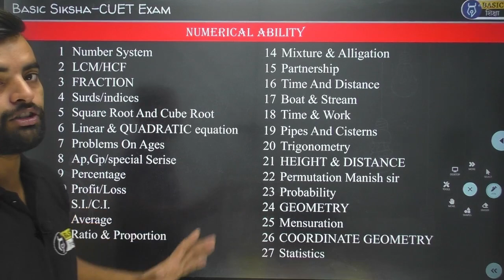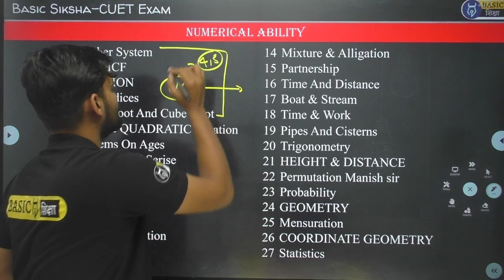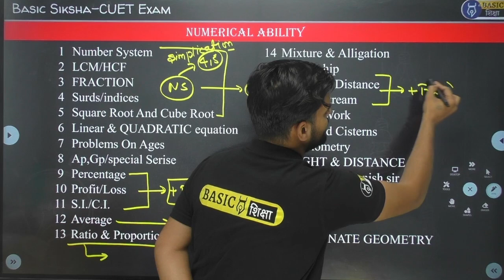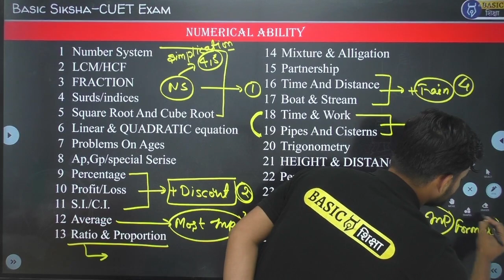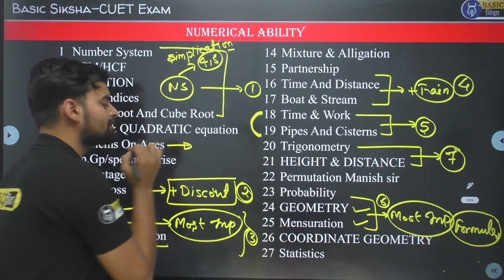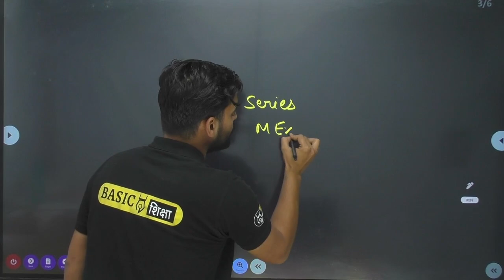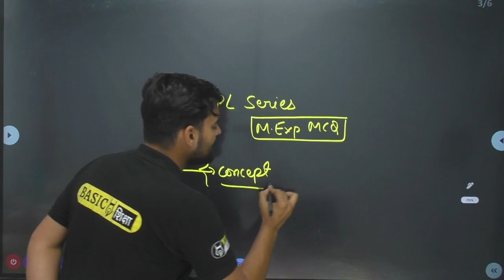CUET Most Important Topics in General Test to Score 100 percentile | CUET Quantitative Aptitude Prep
CUET General Test|Most Important Topics in General Test to Score 100 percentile|CUET Numerical Ability General Test weightage | CUET 2023 Quantitative Aptitude Preparation

Keywords-